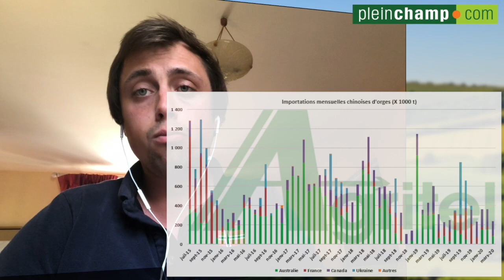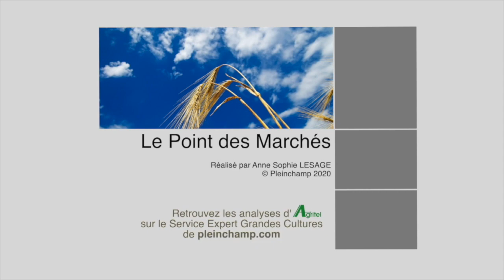Taxe chinoise sur l’orge australienne : bonne nouvelle pour les producteurs français ?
La Chine a annoncé lundi 18 mai, la mise en place d’un droit de douane punitif sur l’orge en provenance d’Australie. Est-ce une bonne nouvelle pour les producteurs français ? Quelle est la situation du marché de l'orge brassicole en France et en Europe ? Éléments de réponse avec Nathan Cordier, Expert chez Agritel.